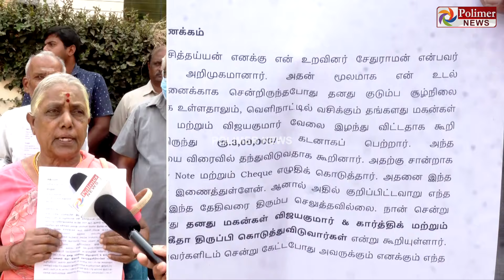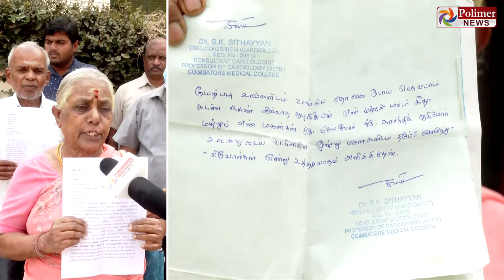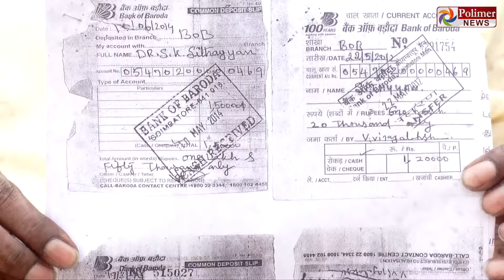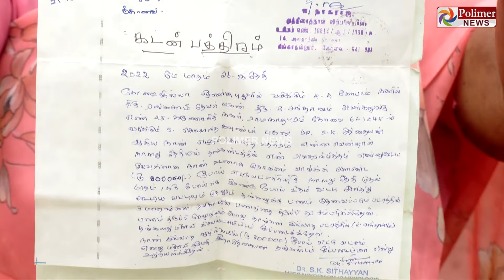நம்பி 8 லட்சம் கொடுத்தேன்.. நாங்க மட்டும்னு நினைச்சோம். ஆனா.. பணத்தை இழந்தவர்கள் வேதனை